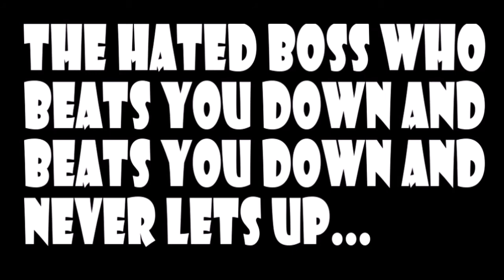Pokemon Rejuvenation Bug Mono Run Episode 55 - Grand Dream City Exploration: Night And Day